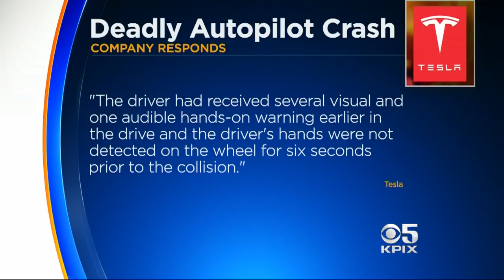Tesla: Car in Fatal Hwy 101 Crash Was on Autopilot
On Friday, Tesla confirmed that a Model X sedan involved in a fatal crash on Highway 101 last week was operating in autopilot mode. Andrea Nakano reports. (3-30-18